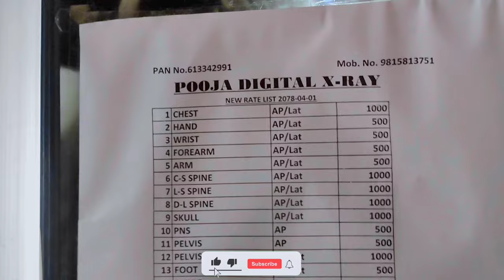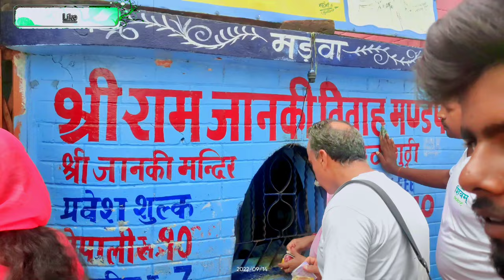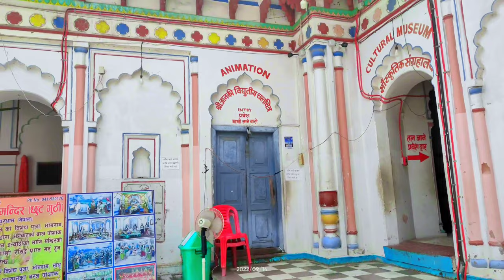♥️Janakpur Dham Visit | Birth Place of Sita | Janaki Temple | Bibah Mandap in Janakpur Dham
Janakpur Dham Nepal Visit | Birth Place of Sita | Janaki Temple | Bibah Mandap in Janakpur Dham

Video by : It's Me Ram
Janakpur is an ancient Mithila Kingdom. Birthplace of Sita, Lord Ram's Wife
Best Vlog of Nepal
जनकपुर धाम:-
janakpurdham or Janakpur is a sub-metropolitan city in Dhanusha District, Madhesh Province, Nepal. The city is a hub for religious and cultural tourism. A headquarter of Dhanusha district, Janakpur is also the capital for Madhesh Province. The city was founded in the early 18th century.

Some Important question??

Why is Janakpur famous?
Janakpur is an important pilgrimage site for Hindus due to its connection with the Hindu epic, the Ramayana. It is believed that Goddess Sita was born here and it is the place of her marriage with Lord Ram. Janakpur possesses more than seventy ponds and it is also known as City of Ponds.

Is Janakpur worth visiting?
For tourists that want to experience Nepal's Mithila culture, Janakpur is an interesting and worthwhile one or two-day trip. In addition to many temples, it has shopping bazaars and over one hundred ponds.

What is the famous thing of Janakpur?
Janakpur is home to more than 70 Hindu temples, the most important of them being the majestic, towering edifice of Janaki Mandir, a rare model of Koiri architecture. The city is one of the most revered places for Hindu pilgrimage, perhaps coming second only to Kathmandu which houses Pashupatinath.

Where is Janakpur where Sita born?
Janakpur is the place where Sita was born and brought up. It was here, according to legend, that the swayamvar for Sita was held and she met Lord Ram. This place is located barely 20 kilometres from the Bihar border and 60 kilometres from Sitamarhi, where she went inside the earth according to popular belief.

Is Janakpur and Mithila same?
According to tradition, storyteller indicates an earlier city known as Janakpurdham existed in the area, which was supposedly the capital of the Videha dynasty that ruled the Mithila region in ancient times. Janakpur is located about 225 km (140 mi) southeast of Kathmandu.

How far is Janakpur from KTM?
124 km
The distance between Janakpur and Kathmandu is 124 km. The road distance is 222 km.

What is the best time to visit Janakpur?
Spring (March-April)
After the winters, spring is the best time to visit Janakpur. Before the summers begin, a transitional season of pleasant and relatively dry weather follows the retreating of winters. It is marked by blossoms of seasonal flowers like rhododendrons and is a good time to travel around the city.

What can I buy in Janakpur Nepal?
Shopping for indigenous Mithila paintings is the perfect souvenir to take home with you.

Janakapur
Janakpurdham
Janakpur Dham
Dhalkebar
Janaki
Janaki Temple
Sita
Ram
sita ram
railway
station
platform
train
nepal railway
ganga arati
aarati
purbi
purbeli

BAGMATI TAAL | BHARAT TAAL SARLAHI | NEPAL LAKE | ANDROID SHOT | NEPAL VISIT | NEPAL TOUR | प्रदेश-२

skechers // shawty bad with the skechers on (slowed + reverb

Dooba | Remix | Khakee | Shiven | BASS CRACKERS